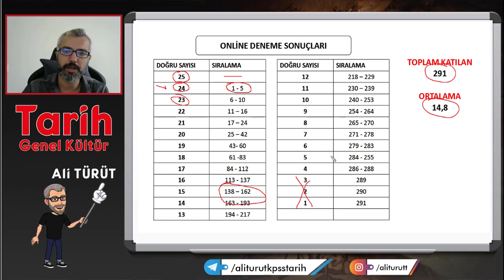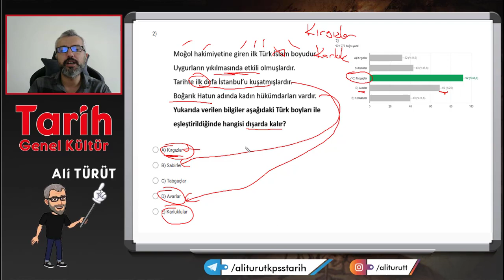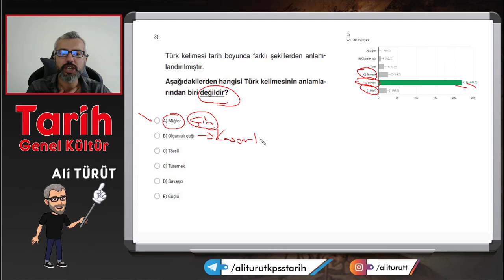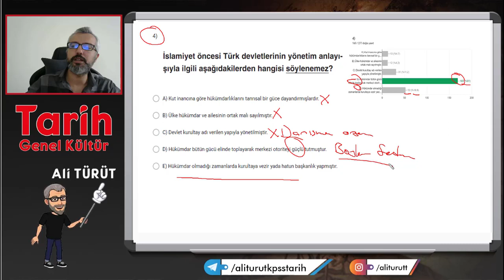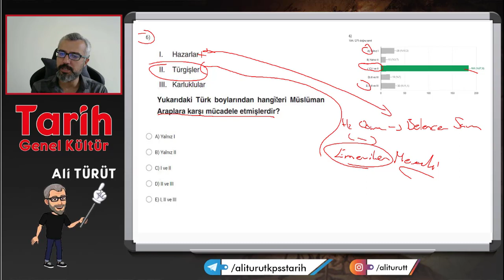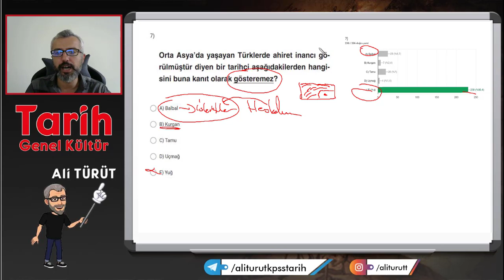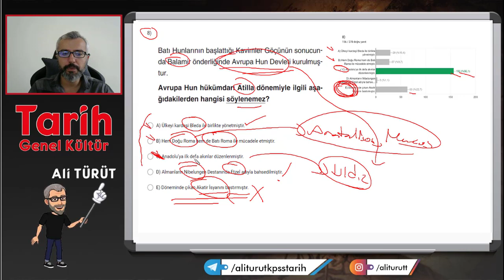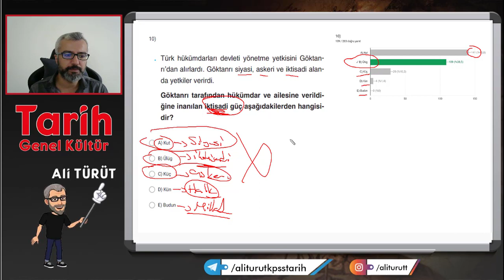Online Tarama Testi Çözümleri - 1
Arkadaşlar Merhaba; Online olarak gerçekleştirdiğimiz İslamiyet Öncesi Türk Tarihi testinin çözümlerini yaptım. Umarım yararlı olur gerekli derinlikte açıklayarak çözdüm fakat yine de anlaşılmayan bir konu olursa yorumlarda sormaktan çekinmeyin yararlı olması umuduyla iyi seyirler.